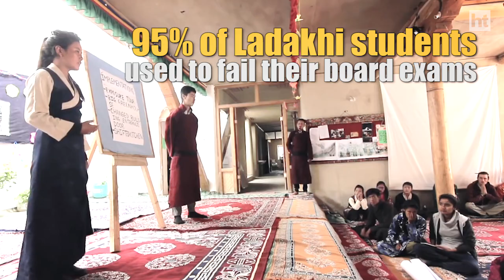3 Idiots | The story of real life Phunsukh Wangdu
Here's the inspiring story of Sonam Wangchuk, an engineer turned educationist who is shaping the lives of future generations in Ladakh through his path-breaking ideas. He is engaging students in real-life problem solving exercises, like making Ice Stupas to beat water scarcity. Learning from books is a very small part and students are taught to adopt alternative, pragmatic approach towards learning